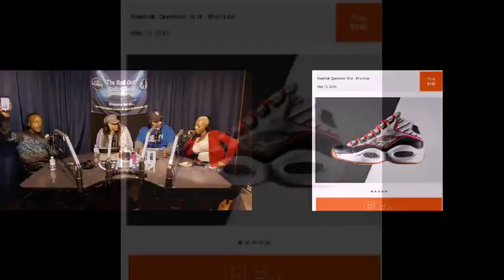The Roll Out Show - MONDAY MADNESS - 5-09-16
The Roll Out Show sets the week off with lots of laughs! The hosts recap Mother's Day weekend and also discuss childhood games,  Derek Fisher and Gloria Govan, The Grim Sleeper and more.

YOUR SUPPORT IS APPRECIATED!  THANK YOU.

Follow the Roll Out Show

To support the Roll Out Show/Morris Media Studios please donate to our paypal. Thank you.